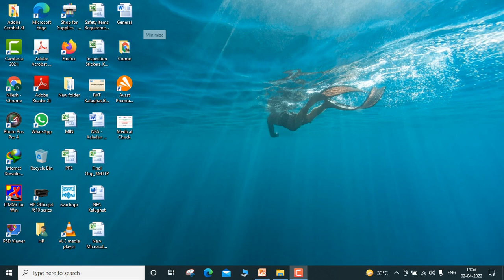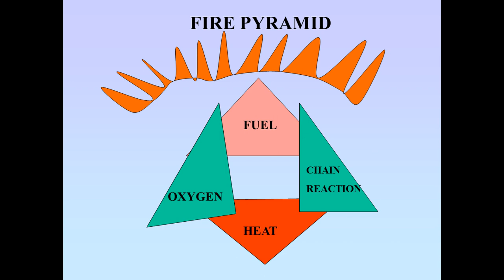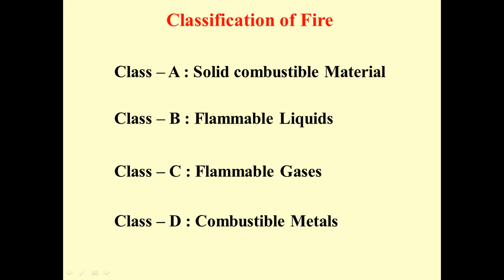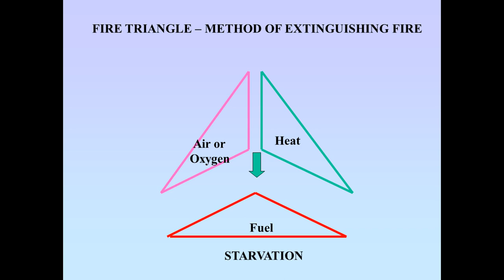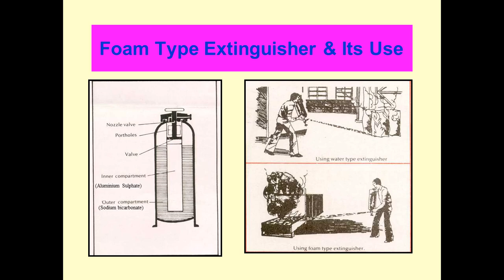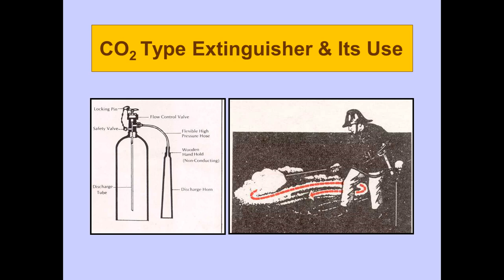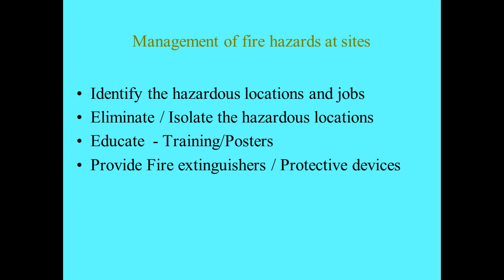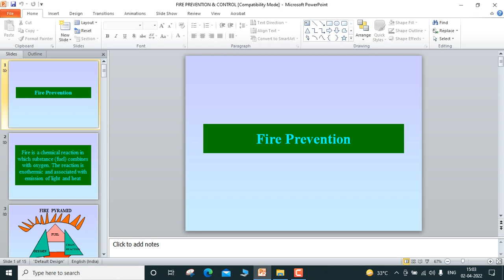What is Fire and Class of Fire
What is Fire and Class of Fire and how to use fire extinguishers, suitability of fire extinguishers